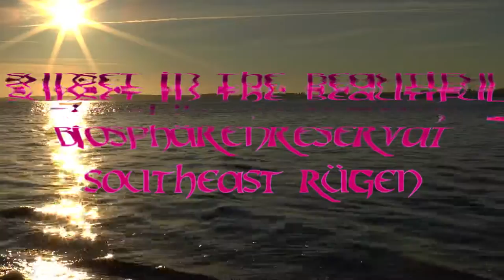Sunset in the beautiful Biosphärenreservat Southeast Rügen 9.8.2015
Camera:  Panasonic  HC-X929
Recordings from 09/08/2015 Alt Reddevitz